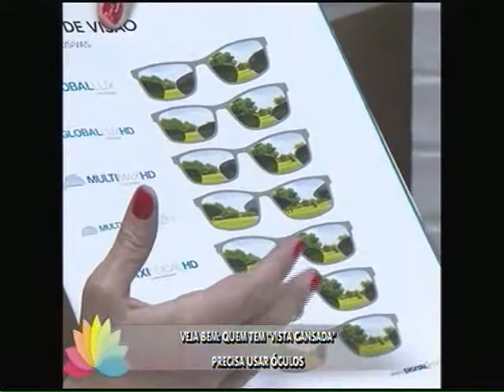Veja Bem: quem tem "vista cansada" precisa usar óculos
Agora é hora do quadro Veja Bem. Hoje o nosso assunto é a presbiopia que é a famosa vista cansada. A Katija é técnica em ótica e vai nos ajudar hoje.